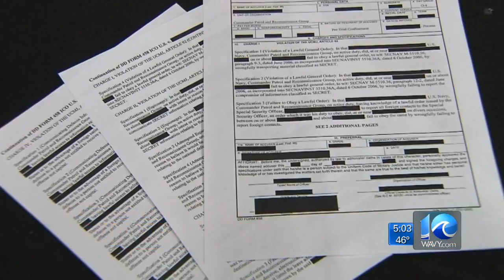Navy officer due in court on espionage charges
WAVY News 10 Today at 5 a.m. Rico Bush reports live from Norfolk on Monday, Dec. 5, 2016.